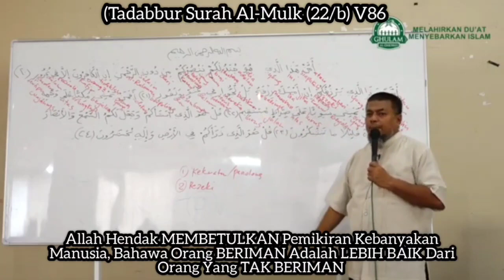Tadabbur Al-Mulk (22/b) V86